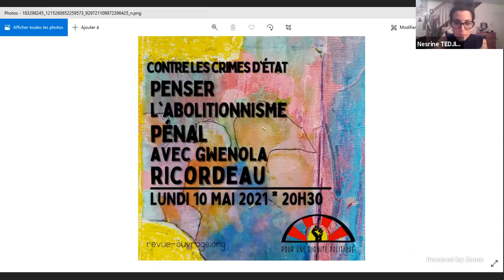Contre les crimes d'État Penser l'abolitionnisme pénal avec Gwénola Ricordeau